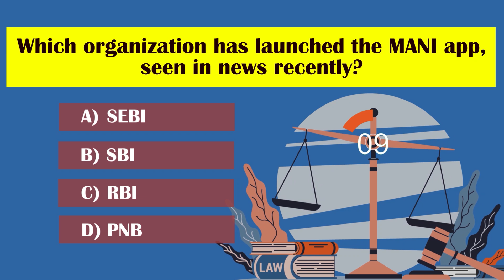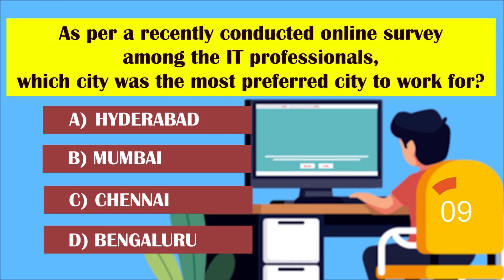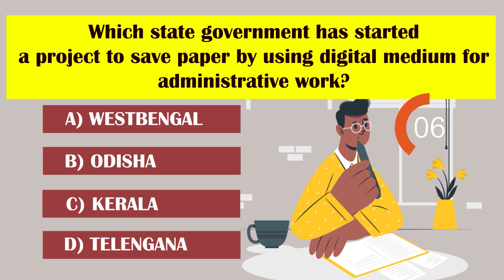Current Affair update October 2020